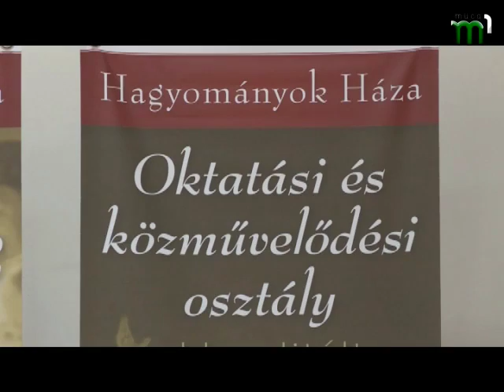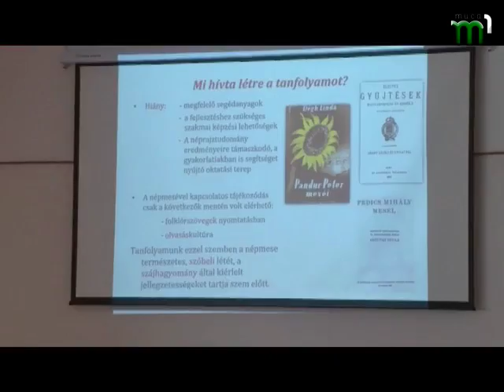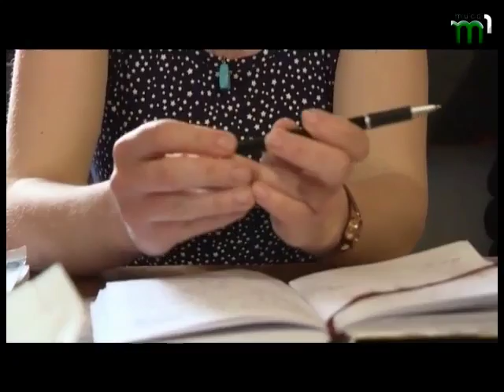"Угорські новини"/UHOR NOVINI. Програма угорською мовою (10.05.17)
У програмі "Угорські новини" ви побачите: відкриті дні угорського  «Дому традицій» у м. Берегово.